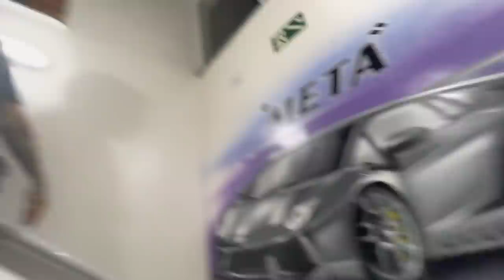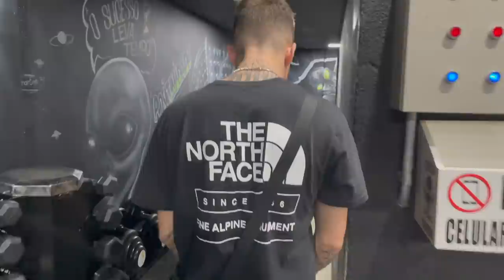GREG FERREIRA CONHECENDO A MANSÃO MAROMBA